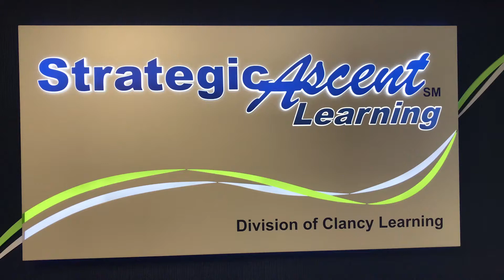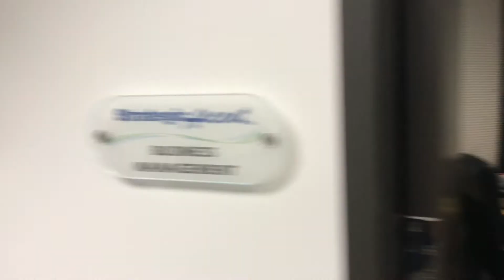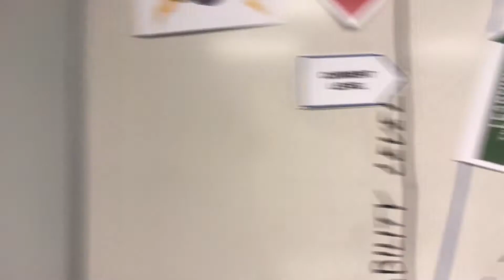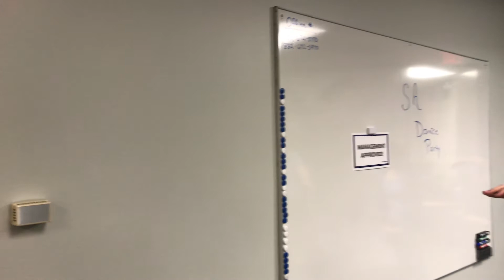Strategic Ascent - Office Preview Mannequin Challenge 2017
Strategic Ascent shows off our new Energy Corridor office using the Mannequin Challenge. Only a couple of goof-ups - not bad for our first time.